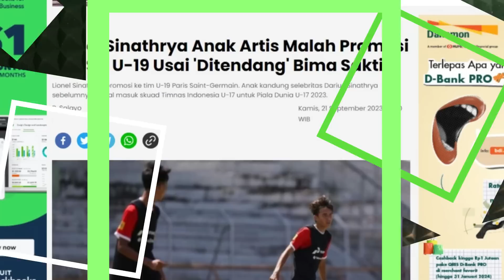KABAR GEMBIRA TIMNAS!! Pemain Indonesia Tembus PSG U-19 | Ivar Jenner Pusing Di Belanda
KABAR TIMNAS INDONESIA TERBARU HARI INI 22 September 2023